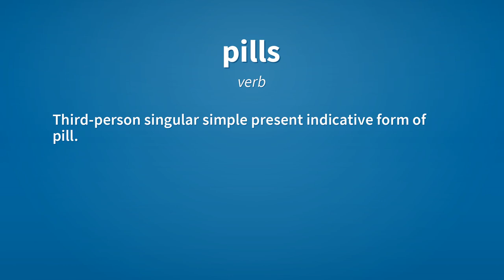Pills | Meaning of pills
See here, the meanings of the word pills, as video and text.

pills (noun)
    Plural of pill.

pills (verb)
    Third-person singular simple present indicative form of pill.

Reference:
    pills